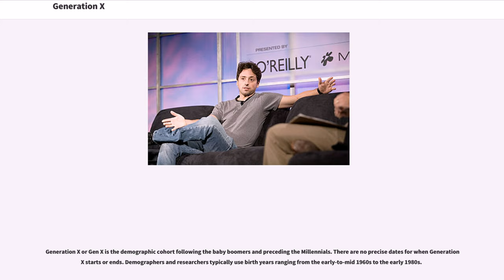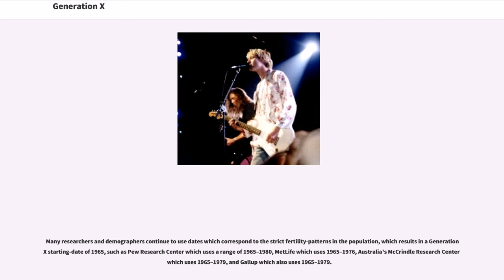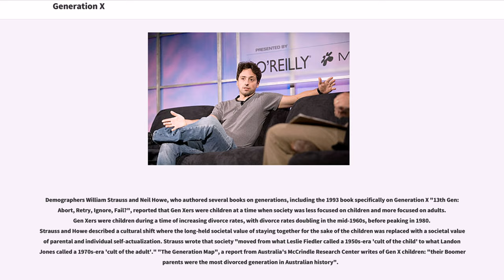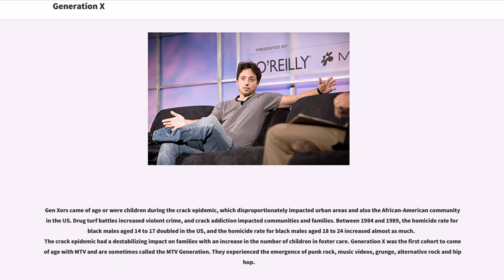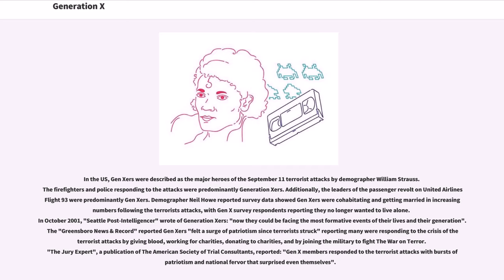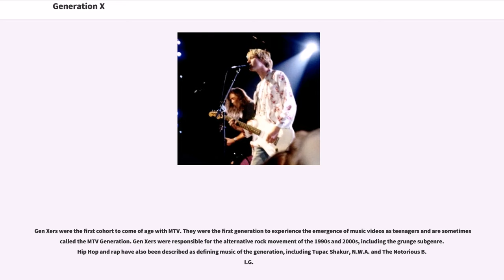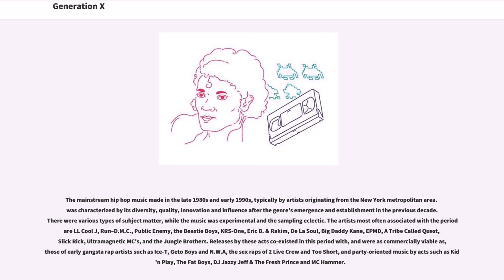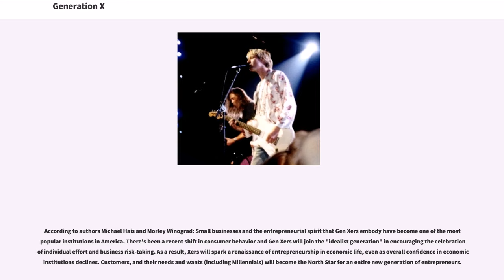Generation X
Generation X or Gen X is the demographic cohort following the baby boomers and preceding the Millennials. There are no precise dates for when Generation X starts or ends. Demographers and researchers typically use birth years ranging from the early-to-mid 1960s to the early 1980s.

Members of Generation X were children during a time of shifting societal values and as children were sometimes called the "latchkey generation", due to reduced adult supervision as children compared to previous generations, a result of increasing divorce rates and increased maternal participation in the workforce, prior to widespread availability of childcare options outside the home. As adolescents and young adults, they were dubbed the "MTV Generation" (a reference to the music video channel of the same name). In the 1990s they were sometimes characterized as slackers, cynical and disaffected. Some of the cultural influences on Gen X youth were the musical genres of grunge and hip hop music, and indie films. In midlife, research describes them as active, happy, and achieving a work–life balance. The cohort has been credited with entrepreneurial tendencies.

The term "Generation X" has been used at various times throughout history to describe alienated youth. In the 1950s, Hungarian photographer Robert Capa used Generation X as the title for a photo-essay about young men and women growing up immediately following World War II. In 1976, English musician Billy Idol used the moniker as the name for a punk rock band, based on the title of a 1965 book on popular youth culture by two British journalists, Jane Deverson and Charles Hamblett.

The term acquired its modern definition after the release of "", a 1991 novel written by Canadian author Douglas Coupland. Demographer Neil Howe noted the delay in naming this demographic cohort saying, "Over 30 years after their birthday, they didn't have a n...